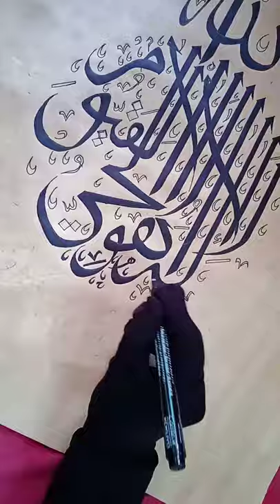Ayatul Kursi part-2